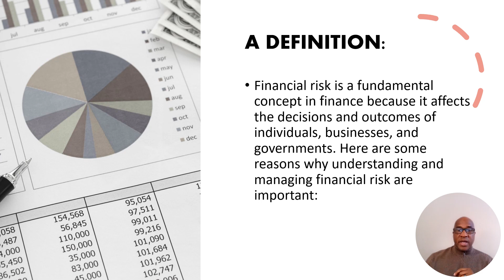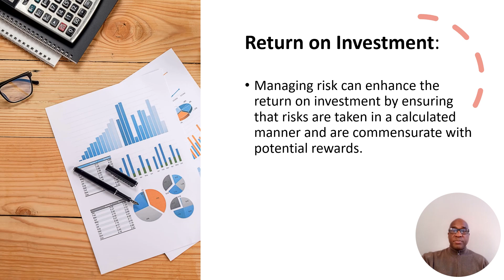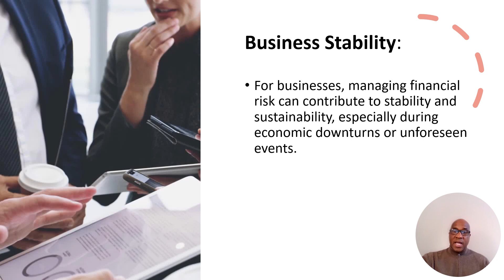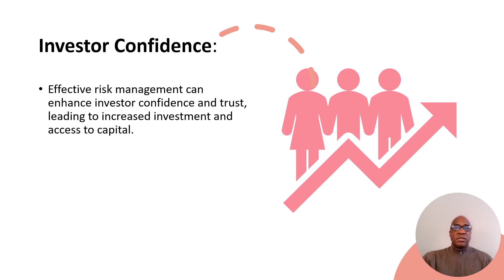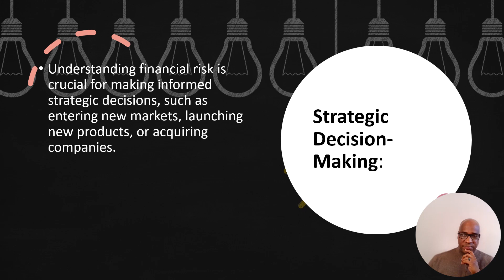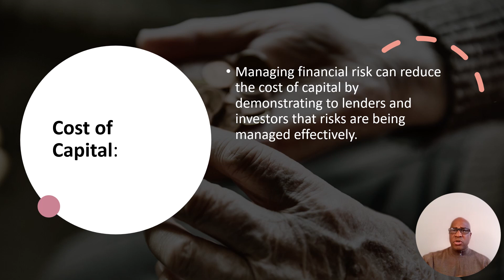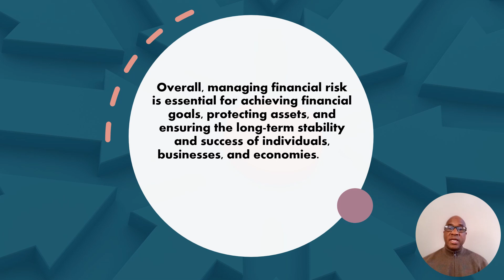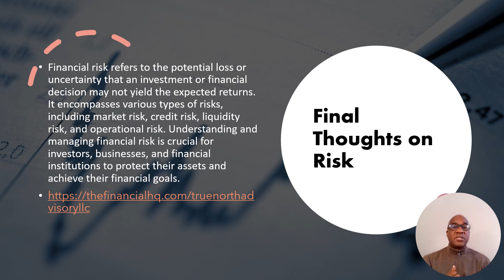Understanding Financial Risk: Essential Tips for Businesses and Individuals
In this episode of "The Financial 1st Responder and Business Development Show," Mike Barnes discusses financial risk. Whether you're starting a business, managing a side hustle, or simply investing, understanding and managing financial risk is paramount. Mike breaks down key concepts like preservation of capital, return on investment, business stability, regulatory compliance, and strategic decision-making. Learn how to protect your assets, enhance your investments, and ensure long-term financial success. Don't miss out on this insightful discussion!

Welcome to Mike Barnes' "The Financial 1st Responder and Business Development Show" – your go-to destination for insightful financial discussions and business commentary tailored for our real-life heroes. If you're a veteran, military personnel, law enforcement professional, firefighter, EMT, or part of the medical community, this channel is designed with you in mind!

Join Mike Barnes, your financial first responder, as he breaks down complex financial topics and explores the world of business development with a focus on the unique challenges and opportunities faced by those who dedicate their lives to serving others. From budgeting strategies to investment tips, Mike provides practical advice to help you navigate the financial landscape.

But it's not just about numbers – Mike brings a personal touch to the conversation, understanding the sacrifices and commitment of our heroes. The show goes beyond finance, delving into business trends, entrepreneurship, and career development, empowering you to thrive in both your professional and financial journey.

Whether you're looking to build wealth, plan for the future, or explore entrepreneurial endeavors, "The Financial 1st Responder and Business Development Show" is your trusted companion.